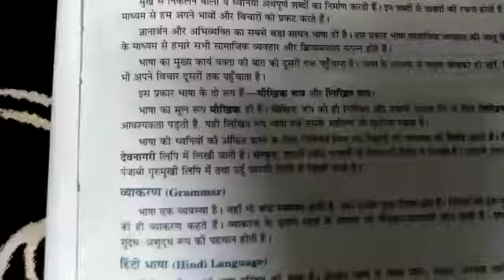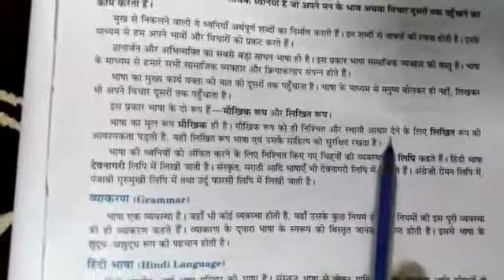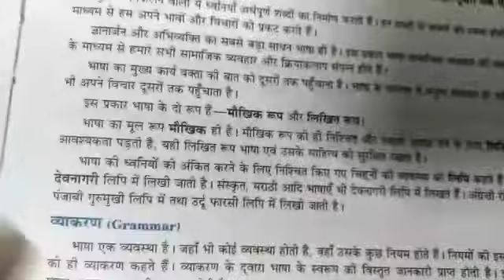भाषा के प्रकार BY MRS HEMLATA CHANDRAKAR